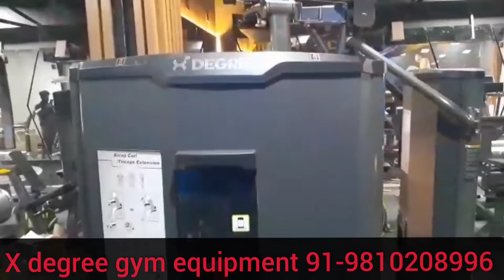x degree start your own gym business with raj mehra world's class gym designers 91-9810208996